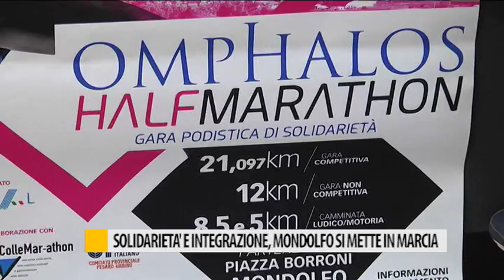A Mondolfo tanti eventi da non perdere, tra spaghettata e giornata dell'autismo